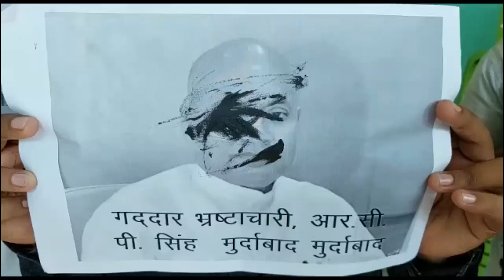Nalanda ने दिया RCP Singh को जबाब, कालिख पोट कर युवाओं ने लगाए खूब मुर्दाबाद के नारे